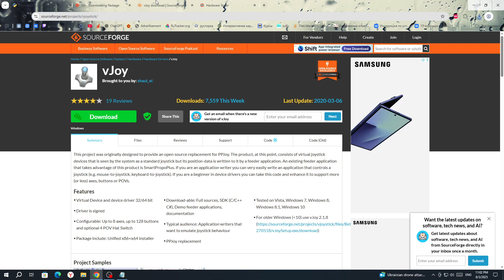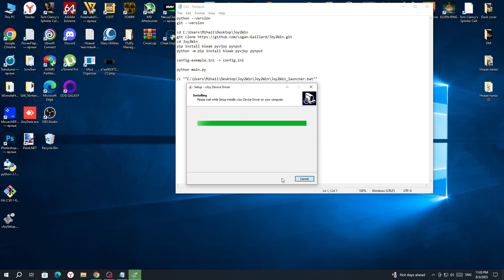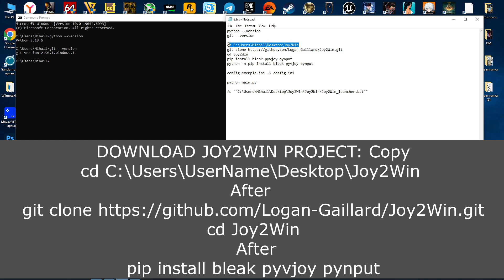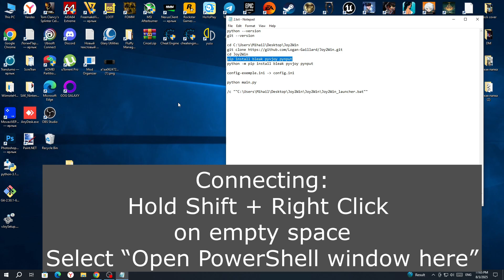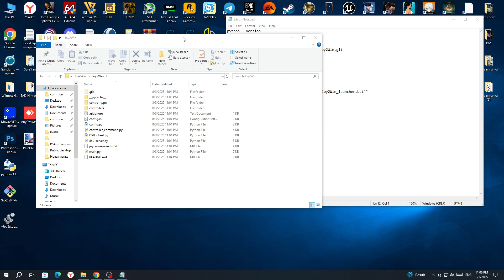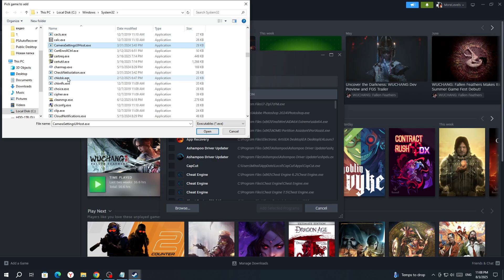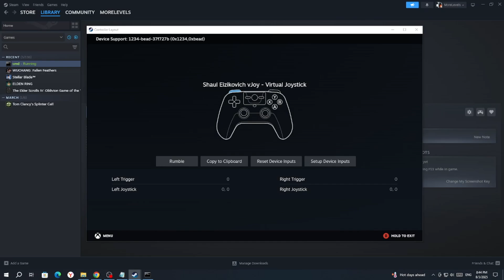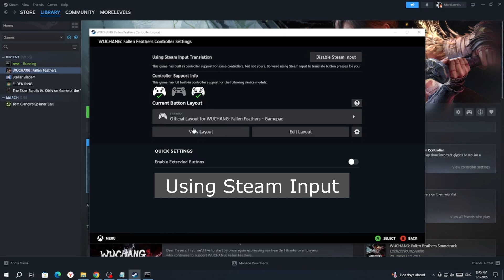How to Connect Nintendo Joy-Con 2 to PC (Steam) – Windows Setup Guide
Want to use your Nintendo Switch Joy-Con 2 controllers on a Windows PC? This step-by-step guide shows you exactly how to pair them via Bluetooth, set them up, and configure them for gaming!

🖼️ Guide Overview:
Learn how to connect one or both Joy-Cons to your Windows PC and turn them into a fully functional gamepad using simple tools.

📦 Game list:
00:00 - Download Python, GIT, vJoy and Install It
02:32 - DOWNLOAD JOY2WIN PROJECT
03:48 - Connecting Joycon 2 to PC
05:55 - Connecting Joycon 2 to Steam
06:56 - Begin Setup

🧩 Commands:
python --version
git --version

cd C:\Users\UserName\Desktop\Joy2Win

cd Joy2Win

pip install bleak pyvjoy pynput

config-exemple.ini - config.ini

python main.py

@echo off
cd /d "C:\Users\UserName\Desktop\Joy2Win\Joy2Win"
"C:\Users\UserNamel\AppData\Local\Programs\Python\Python313\python.exe" main.py
pause

/c ""C:\Users\UserName\Desktop\Joy2Win\Joy2Win\Joy2Win_launcher.bat""

Python 3.8+ :  Joy2Win is written in Python
Git :                  To download the project from GitHub
Bluetooth :      To connect the Joy-Con
vJoy:                Virtual game controller for Windows
PowerShell:    To run installation commands

⚠️ To make the mouse work you need to change in folder Joy2Win the "config.in" file
# Emulate mouse with Joy-Con
mouse_mode = 1

🛠️ Tested on Windows 10
🎮 Works with Steam, emulators, and more
🔌 Tools: Bluetooth , vJoy (open source)